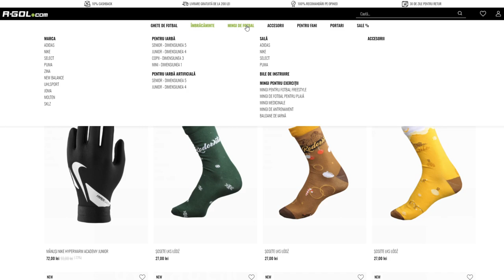ALEG NUMAI ATACANTI SI CONSTRUIESC CEA MAI OFENSIVA ECHIPA DIN ISTORIA DRAFTURILOR DIN FIFA 21!!